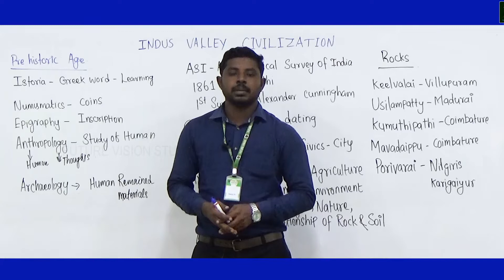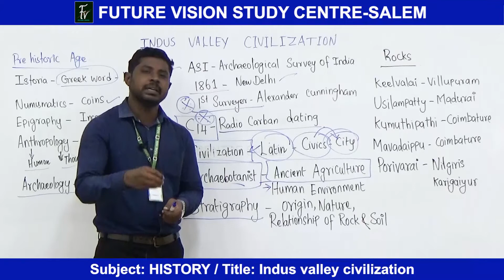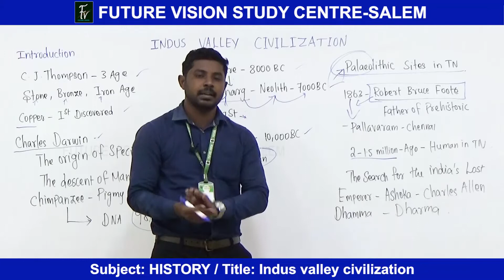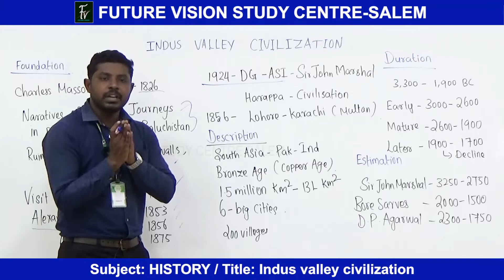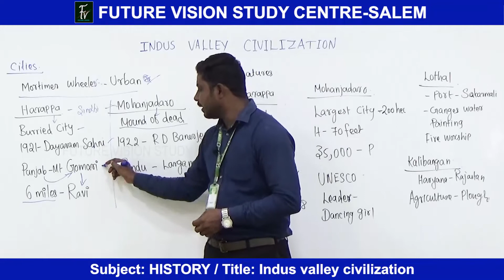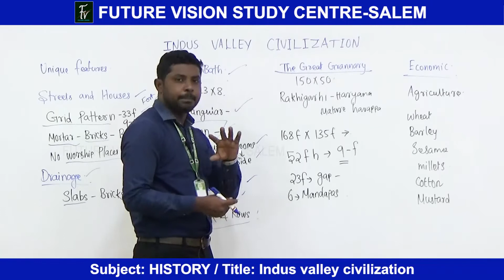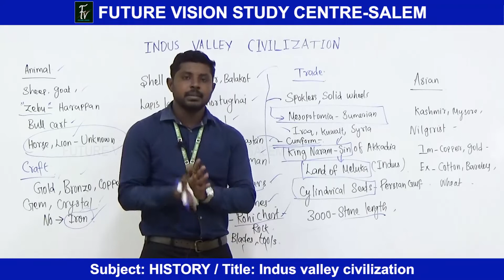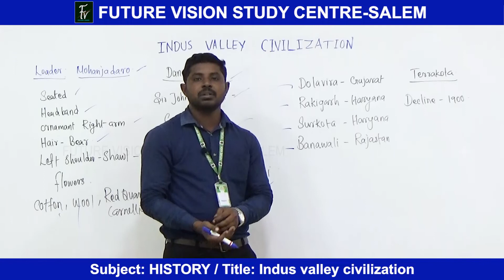INDUS VALLEY CIVILIZATION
TOPIC : INDUS VALLEY CIVILIZATION
SUBJECT : HISTORY - ENGLISH MEDIUM
EXAM : TNPSC : GR-1 / GR-2 / GR-4 / TET / TRB /POLICE : SI-PC / POSTAL